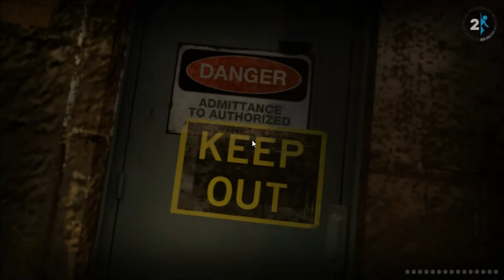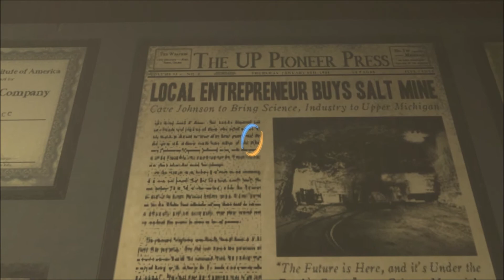Let's Play: Portal 2 Part 15: APERTURE SCIENCE INNOVATORS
Cave Johnson. I love thee.